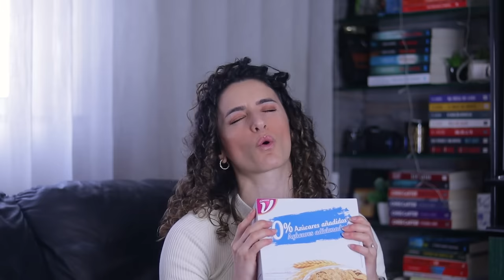COMPRAS DE SUPERMERCADO NO MERCADONA E CONTINENTE - Provei novidades de iogurtes proteicos líquidos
como é que vocês estão?

Espero que bem!

Hoje trago mais um vídeo com compras de supermercado, que já fazia faltinha também eheh

Comprei coisas no mercadona e no supermercado continente, alguns essenciais e algumas novidades. Provei também os novos sabres de iogurtes líquidos proteicos, já provaram?

um beijinho grande a todos e obrigada pela presença eheh